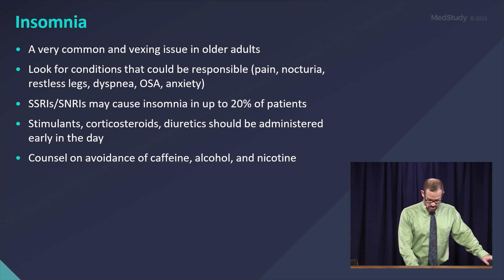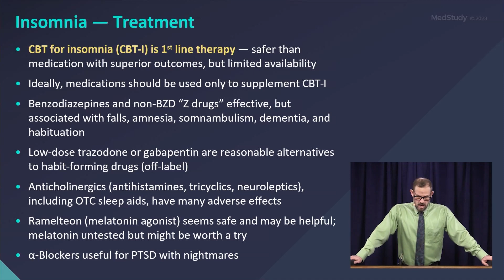Insomnia Treatment | ABIM Board Review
This is a snippet from Dr. Leonard A. Mankin’s General Internal Medicine lecture in MedStudy’s 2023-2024 Internal Medicine Video Board Review.

Insomnia review from the syllabus:
• A very common and vexing issue in older adults

• Look for conditions that could be responsible (pain,
nocturia, restless legs, dyspnea, OSA, anxiety)
• SSRIs/SNRIs may cause insomnia in up to 20%
of patients
• Stimulants, corticosteroids, diuretics should be
administered early in the day

• Counsel on avoidance of caffeine, alcohol, and nicotine

Insomnia — Treatment
• CBT for insomnia (CBT-I) is 1st line therapy — safer
than medication with superior outcomes, but limited
 availability

• Ideally, medications should be used only to supplement
CBT-I

• Benzodiazepines and non-BZD “Z drugs” effective,
 but associated with falls, amnesia, somnambulism,
 dementia, and habituation
• Low-dose trazodone or gabapentin are reasonable
alternatives to habit-forming drugs (off-label)

• Anticholinergics (antihistamines, tricyclics,
neuroleptics), including OTC sleep aids, have many
adverse effects
• Ramelteon (melatonin agonist) seems safe and may be
helpful; melatonin untested but might be worth a try

• α-Blockers useful for PTSD with nightmares